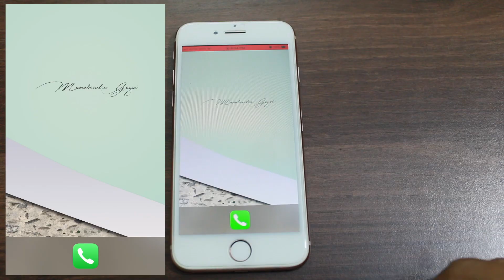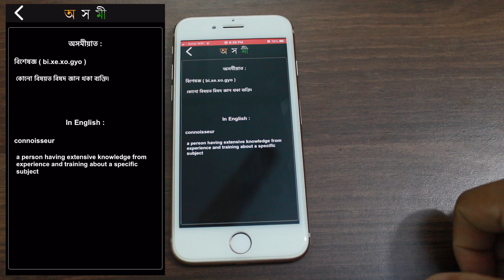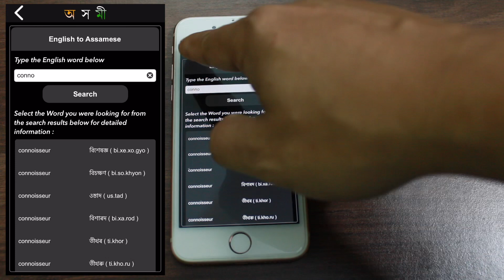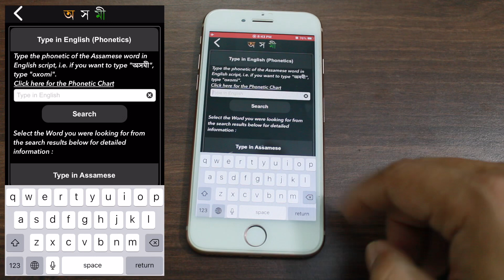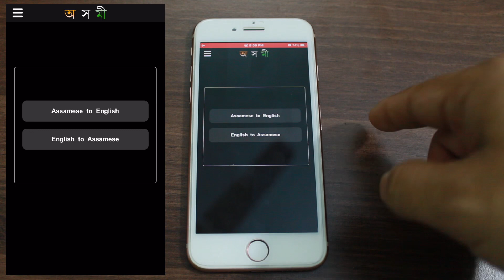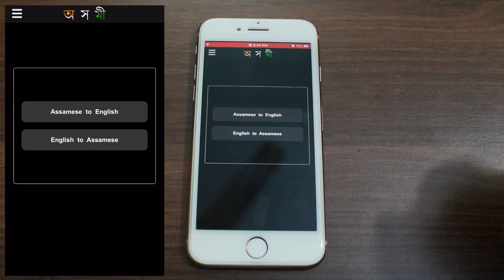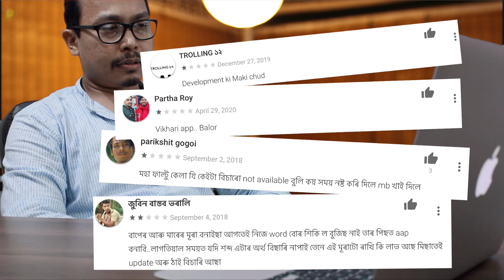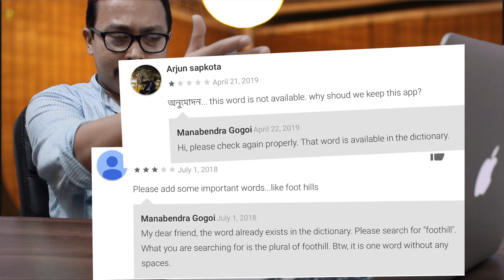How to Correctly Use Axomi : Assamese Dictionary App (From the Developer)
0:00 Intro
2:13 Disclaimer
4:24 Tutorial
12:50 Reviews
17:28 Contributing words

Hi, I am the developer of the Axomi : Assamese Dictionary App. I would like to share with you how to correctly use the Axomi app for maximum productivity. Many people have come up to me with queries which I would like to address through this video. I will also show you the common mistakes people make while using this dictionary app and how to avoid them.